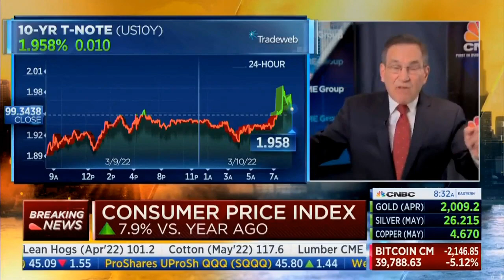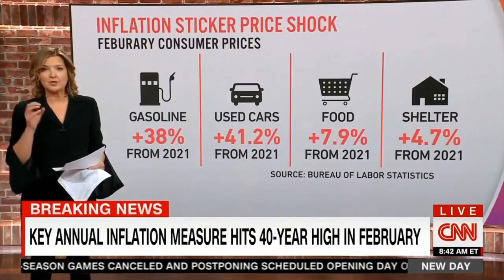Liberal Desperation to Blame Inflation Entirely on Putin Not Working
Liberals in government and in the media are desperately trying to lay the blame for inflation woes mainly at the feet of Vladimir  Putin. However, that narrative is not working as you can see since rampant inflation started last year long bore the invasion of  Ukraine. Even many liberals in the media are not buying into blaming all the inflation on Putin. But don't worry, we still have plenty of media liberals willing to parrot the official narrative about who to blame entirely for inflation.